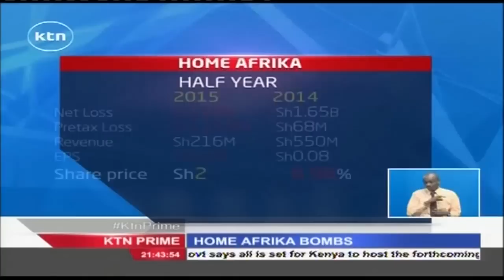HOME AFRIKA BOMBS: Home Africa slid into loss making territory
But as other firms were growing their earnings by 96%, Home Africa slid into loss making territory in the 6 months to June this year. The firm posted a half year loss of 118.15 million shillings, after posting a profit of 42.9 million shillings last year.